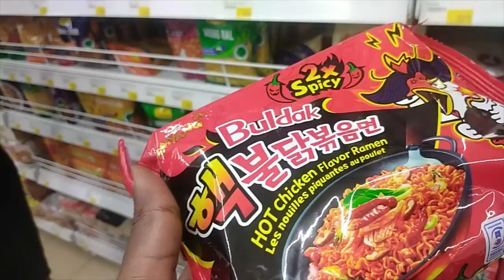My first vlog: Last week recap